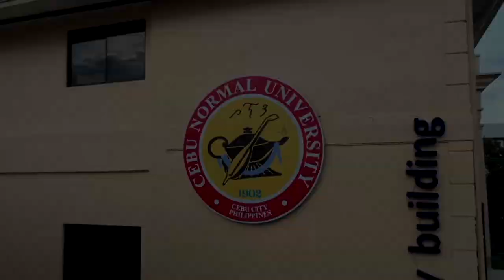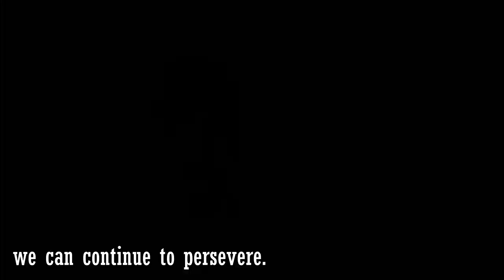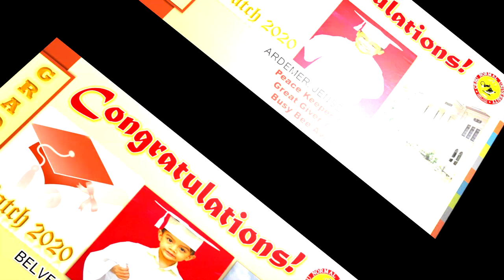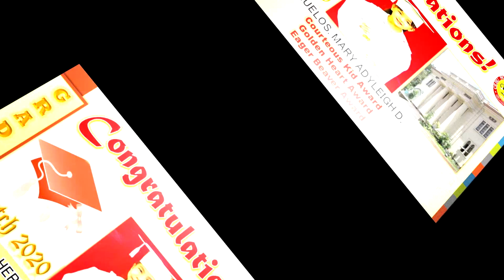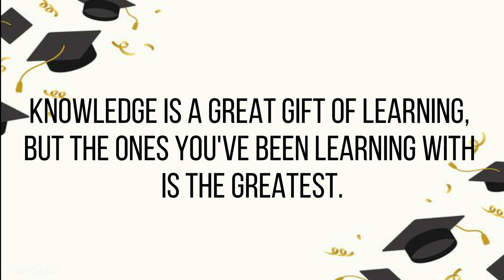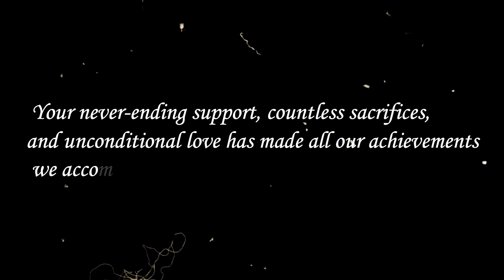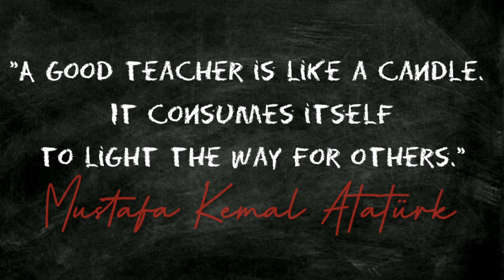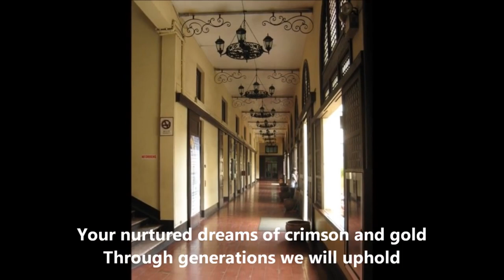CNU-ILS Virtual Graduation & Moving-up Ceremony AY 2019-2020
Another challenging year has passed, a year of learning, of giving and taking, of loving and living. Another year full of intellectual brawls, of dreaming and realizing, of doing and succeeding, of fighting and winning. Today, we celebrate our students’ academic victory. A feat that not even the dreaded COVID19 pandemic can stop us from celebrating.

This is the Integrated Laboratory School’s first-ever Virtual Graduation Ceremony for the Academic Year 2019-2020.